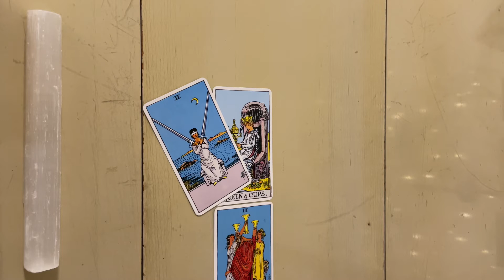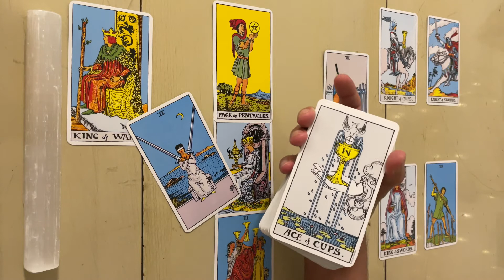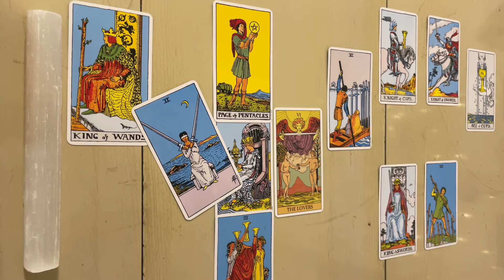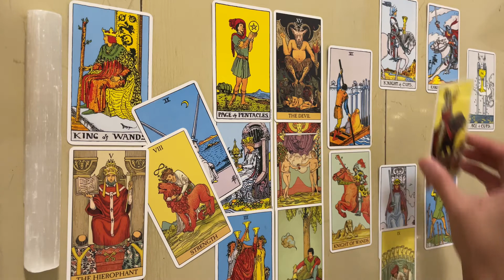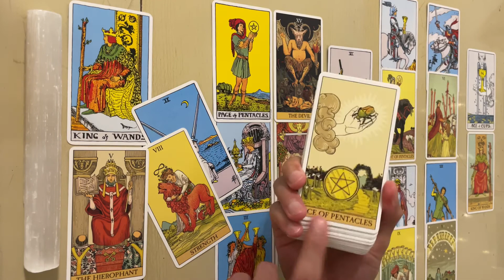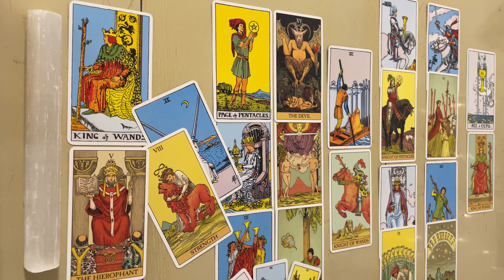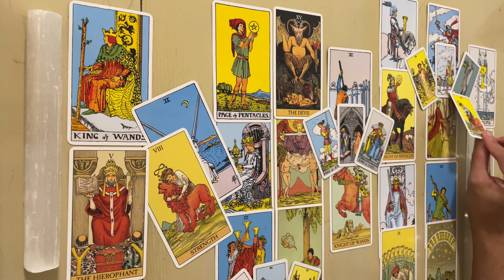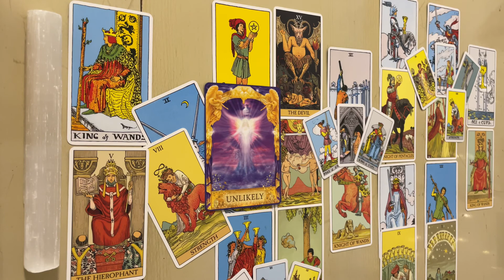SCORPIO ♏️ June 2022 — Lack of Motivation Could Result in Missing Out on a REAL DEAL Soulmate!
🔴 Full Blood Red Moon in Scorpio 🦂 ➕ Lunar Eclipse (Join me on Locals FREE and See This Reading Free)

👤 Aaron Abke—The #1 MISTAKE We Do with Shadow-Work! (More Shadow-Work Info Further Below in This List)

—All Other Things Shadow-Work—

👤 Sarah Elkhaldy’s IMPORTANT Message About Shadow-Work (As Featured in “INTERVIEW: MDNA & The Shadow” with David Vernon)

👥 The Backfill People Conjured Up by Your Own Shadow (𝑫𝒐𝒍𝒐𝒓𝒆𝒔 𝑪𝒂𝒏𝒏𝒐𝒏)

—Other WEin5D Social Media—

📷 Instagram: @𝐖𝐄𝐢𝐧𝟓𝐃𝐓𝐚𝐫𝐨𝐭 (this is a private account—you must DM me identifying yourself as a WEin5DTarot Rumble viewer to have your requested follow accepted)..

🔮 𝐁𝐎𝐎𝐊 𝐀 𝐑𝐄𝐀𝐃𝐈𝐍𝐆/𝑷𝑹𝑰𝑪𝑰𝑵𝑮 🔮
Live & Face to Face: 30 min/$75, 60 min/$130, 90 min/$170, or 120 min/$200.

Remember that YOU are the creator of your own reality.. every time, no exception! And no reading trumps this factor. If you don’t like where your vibration is at you can change it TODAY and the reading can guide you in how to do that.

🪑 Me, 𝑾𝑬 𝒊𝒏 5𝑫 𝑻𝒂𝒓𝒐𝒕, in the “Hot Seat” with 𝑨𝒃𝒓𝒂𝒉𝒂𝒎 𝑯𝒊𝒄𝒌𝒔

📲 Download the full 𝑾𝑬 𝒊𝒏 5𝑫 𝑻𝒂𝒓𝒐𝒕 Theme Song—

⚖️ If you would like to donate in support of the WEin5DTarot channel it is deeply appreciated, and you can do so 1 of 3 different ways—